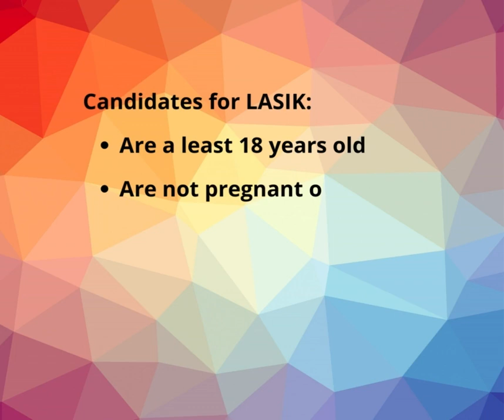Candidate for LASIK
Gratitude Vision Optometry
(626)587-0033